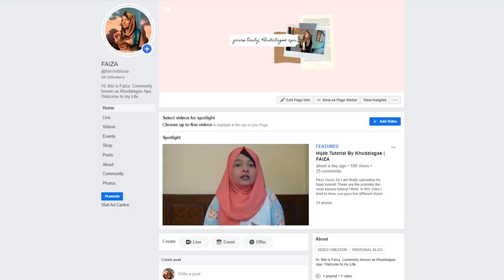SPICY RAMEN NOODLES WITH KHUDALAGSE!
Heyy guys. Back with another brand new video for you guys! This time I tried the spicy Korean Ramens. Check out the whole video to see some of my weird reactions. I hope you guys are home taking care of your loved ones and also having a good time. I wish you all good health. Share love and be kind.

I request you guys to donate as much as you can if possible to various charity organizations who are working relentlessly during this tough situation.